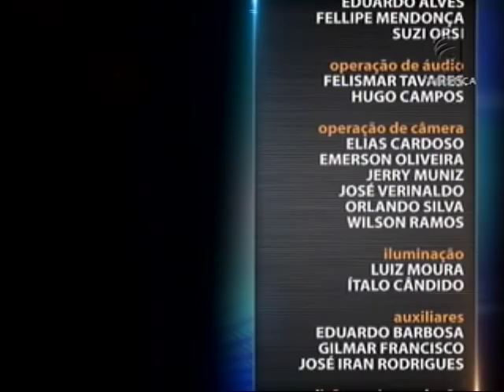Direito Previdenciário - Atualidades do Direito Previdenciário - aula 4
A análise da Medida Provisória 664/2014, que altera os benefícios de auxílio-doença e pensão por morte dentro do Regime Geral da Previdência Social (RGPS), é um dos assuntos abordados no Saber Direito Aula desta semana. Leia a íntegra da sinopse